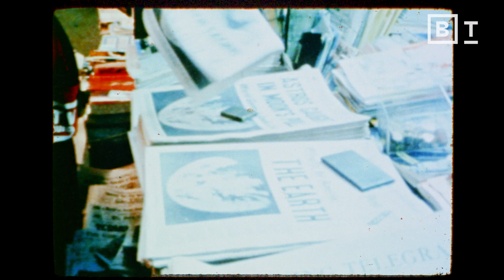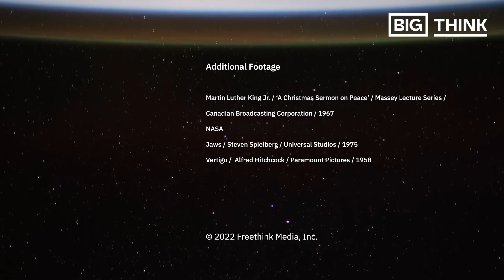I went to space and discovered an enormous lie | Ron Garan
In honor of this video receiving over 3 million views, I've reloaded on my channel so I can engage with viewers. Please share your appropriate comments, questions, insights here and I will do my best to respond to all.

BIGTHINK Description: A curious phenomenon often occurs when astronauts travel to space and look out on our planet for the first time: They see how interconnected and fragile life on Earth is, and they feel a sudden responsibility to protect it. Astronaut @RonGaran experienced this so-called “overview effect” when he first saw Earth from space. When he looked out on the planet, he saw an iridescent biosphere teeming with life, all protected by a remarkably thin atmosphere.

What he did not see was the thing that society often gives top priority: the economy. For Garan, seeing Earth from space revealed problems like global warming, deforestation, and biodiversity loss are not disconnected. They are the symptoms of an underlying flaw in how we perceive ourselves as humans:

We fail to realize that we are a planetary species.

0:00 The lie humanity is living
1:28 Escaping Plato’s cave
2:15 What astronaut’s see in space
4:07 The orbital perspective
4:50 The ‘dolly zoom’: gain mental altitude